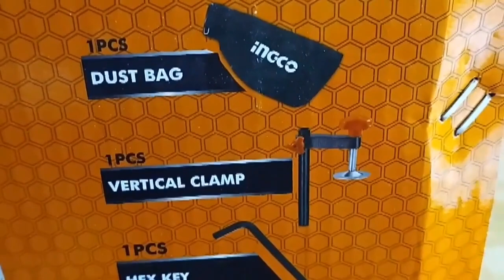Review dan test CORDLESS mitre saw INGCO CMS2001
mohon maaf jika ada kekurangan dan kesalahan dalam review.
Review dan test cordless miter saw ingco cms2001

jika ada masukkam dan pertanyaan silahkan tulis di kolom komentar.